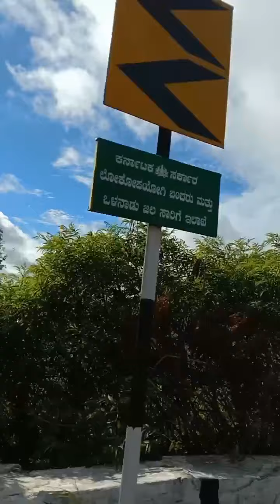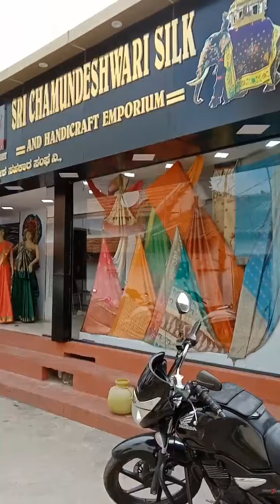chamundeshwari temple and Nandi hills.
The Chamundeshwari Temple is a Hindu temple located on the top of Chamundi Hills about 13 km from the palace city of Mysuru in the state of Karnataka in India.[1] The temple was named after Chamundeshwari or, the fierce form of Shakti, a tutelary deity held in reverence for centuries by the Maharaja of Mysuru.
      Tha Chamundeshwari is called by the people of Karnataka as Naada Devi (ನಾಡ ದೇವಿ), which means state Goddess. It is situated at the elevation of around 3300 ft from the mean sea level.

      It is believed that Goddess Durga slayed the demon king Mahishasura on the top of this hill which was ruled by him. The place was later known as Mahishooru (Place of Mahisha). The British changed it to Mysoreand later Kannadized into Mysuru.